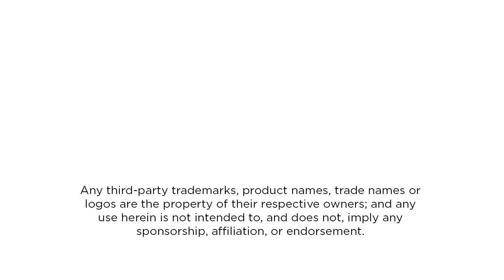QNA with Joey Sturgis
Joey Stugis answers questions about mixing, gear, and Joey Sturgis Tones.

Joey Sturgis has produced some of the biggest names in metalcore/alternative rock like Asking Alexandria, Of Mice & Men, The Devil Wears Prada, Miss May I, and many more. In this installment of QNA, Joey answers viewer questions about mixing, gear, and his software company Joey Sturgis Tones.

QNA gives fans and fellow musicians a chance to go deep on the questions they are dying to ask. During the live broadcast, viewers submit questions via the chat room and CL’s Finn McKenty makes sure your queries get the answers they deserve.